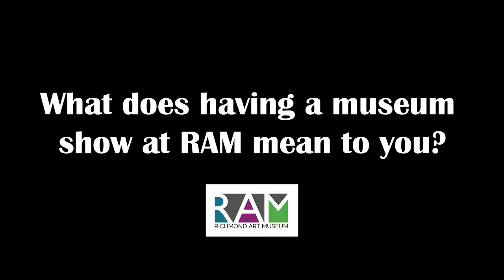RAM España Exhibit - Artist Interviews - Beth Forst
Richmond Art Museum, Richmond, IN
Artist Interview: Beth Forst
Exhibit:
España: Works By Beth Forst, Wendy Franklin, Susan Mauck and April Willy

In the dreary cold of 2019, four Hoosier artists set off
with abundant excitement and a bit of trepidation to
sunny Spain. Each in their own way, fell in love with the
scenes that unfolded before them. From the bustling city
of Barcelona to the quiet streets of Oliva, or along the
sparkling Mediterranean Sea, they basked in endless
inspiration. The four women gathered these ephemeral
moments and integrated them into new bodies of work
that pulse with the spirit of ESPAÑA.